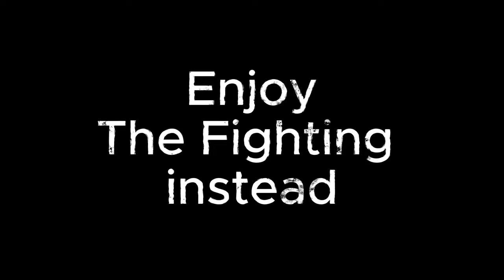Failed the Devour update video so we fought instead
Summary: WE WILL ACTUALLY DO THE NEW UPDATE DW WE HAD DIFFICULTIES

Friends in the video: @KyokoBoys

Music in the video:
INTRO:

Game synopsis:
DEVOUR is a co-op horror survival game for 1-4 players. Stop possessed cultists before they drag you to hell. Run. Scream. Hide. Just don't get caught.

The core mechanic of Devour is the destruction of ten totems (whether goats, eggs, or rats). For the original two maps "The Farmhouse" and "The Asylum", as well as the fifth map "The Slaughterhouse" this takes the form of finding a fuel item and then destroying the totem with it.